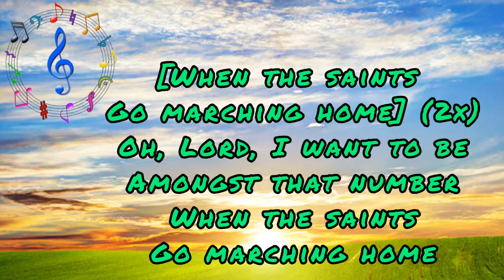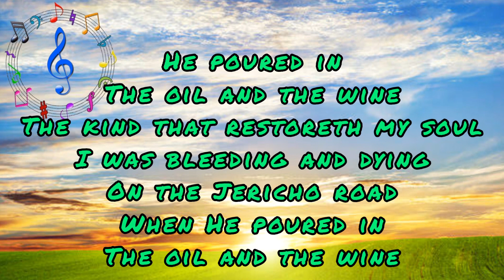When the saints_He poured in the oil